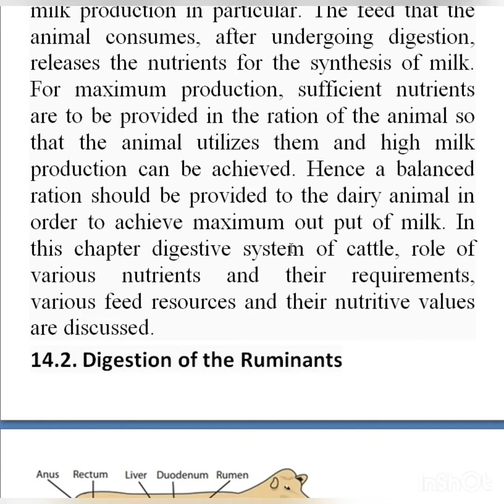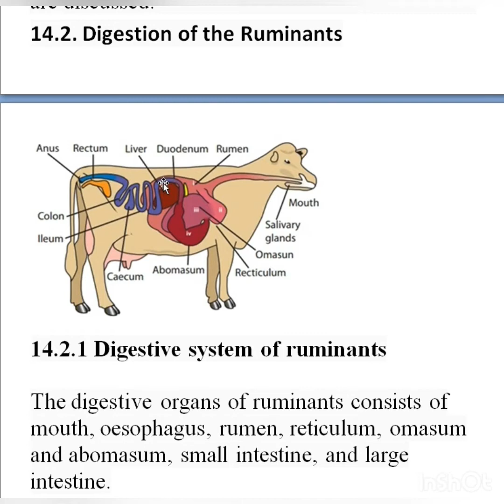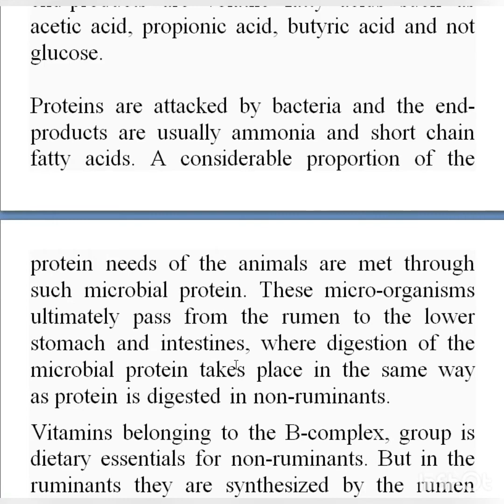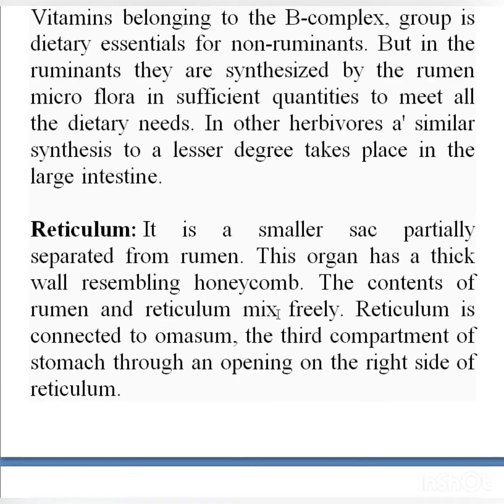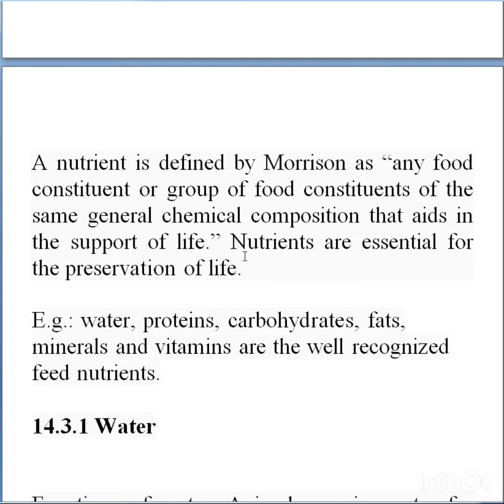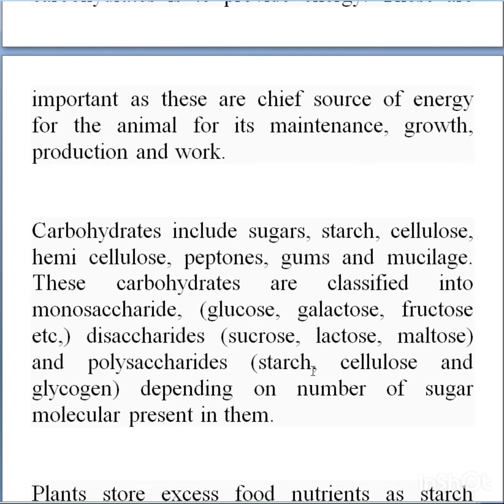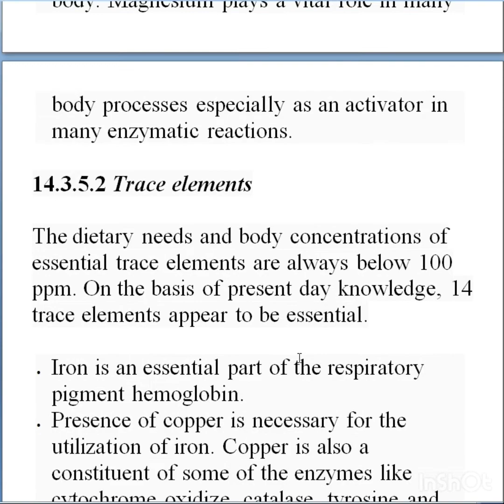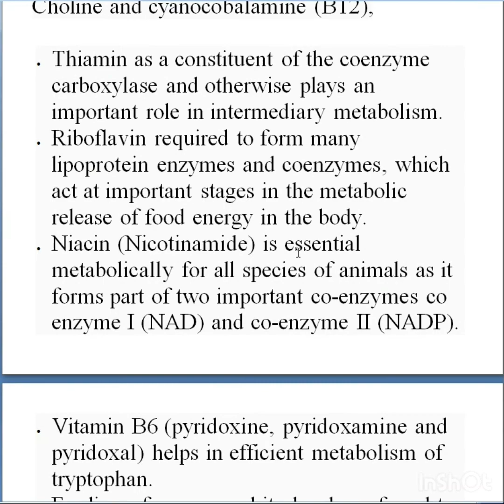Digestion in livestock , Nutrients and their functions lecture -5 livestock and poultry managment !!